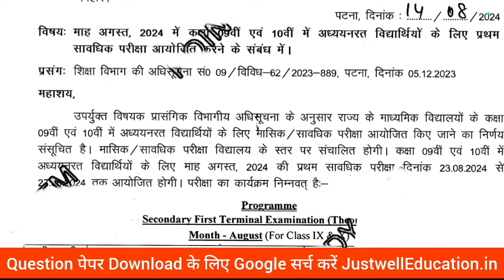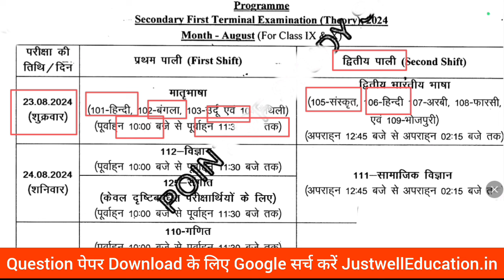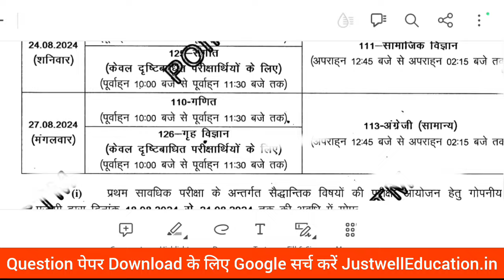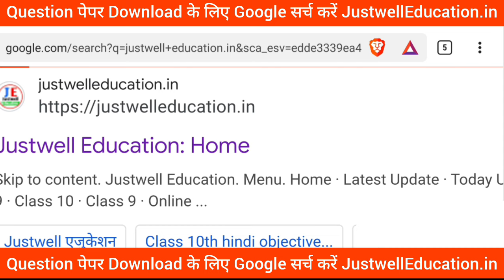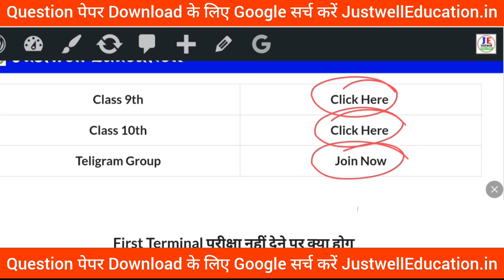Bihar Board First Terminal Exam Class 9th Time Table 2024 || First Terminal Exam Class 10th 2025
Class 10th August first terminal routine 2024
Class 9th first terminal exam August 2024-25
First terminal viral question paper 2024
August Monthly Exam viral question paper
Class 9th August Monthly Exam viral question
First terminal exam August Monthly Exam

@DLS Education
@TARGET BOARD
@justwell Education